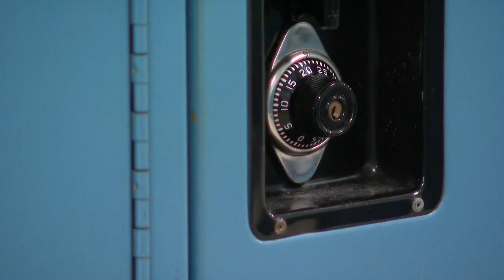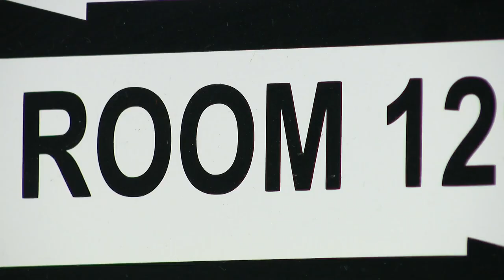Elk Grove Village divided over plan that would move students to different schools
CBS 2's Marybel González spoke to parents and educators on both sides of the debate.